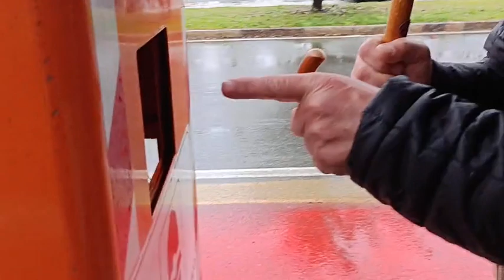Riflessioni sulla nuova viabilità in via Pochettini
3 Dicembre 2022
Alessandria, Viale Teresa Michel.

Recentemente sono state apportate delle modifiche alla viabilità in viale Teresa Michel esattamente nell'attraversamento da un lato all'altro della stessa strada (via Pochettini).
Sono state posizionate delle fioriere per impedire l'accesso alle automobili e garantire più sicurezza ai ragazzini che vanno a giocare nel campo da calcio immediatamente vicino.
Noi nella nostra ricognizione sul luogo abbiamo rilevato che la radice del problema sta nella velocità con la quale le automobili imboccano viale Teresa Michel sia dal lato cimitero che dal lato Villaggio dei Commercianti.
Tutto ciò potrebbe trovare una soluzione diversa, rispetto al posizionamento di vasi, se si intervenisse in modo radicale nel fare rallentare le automobili.
Oltretutto in un tratto di viale Teresa Michel, quello dalla parte del Villaggio dei Commercianti, è posizionato un velo ok che comunque non funziona più ed è purtroppo utilizzato come cestino porta rifiuti.
Dunque secondo noi ci vorrebbero altri congegni per rallentare la velocità come i cuscinetti berlinesi, una illuminazione più potenziata e una segnaletica sia orizzontale che verticale più incisiva.
Il blocco della bretella di collegamento composto dalle fioriere comunque spinge gli automobilisti, che non vogliono andare fino alla rotonda, a svoltare all'interno del parcheggio nella piazzetta antistante e il problema della sicurezza quindi non è risolto ed è solamente spostato di qualche metro.